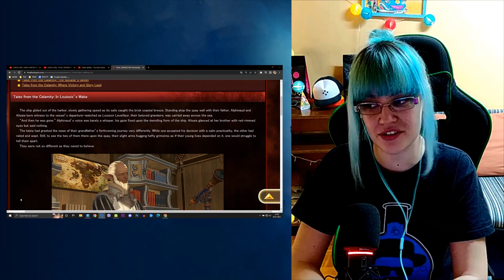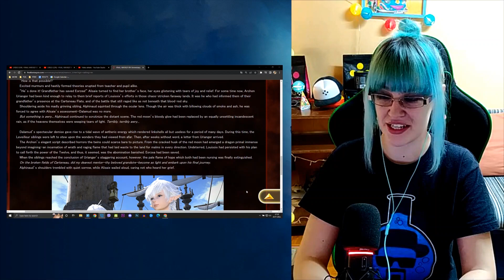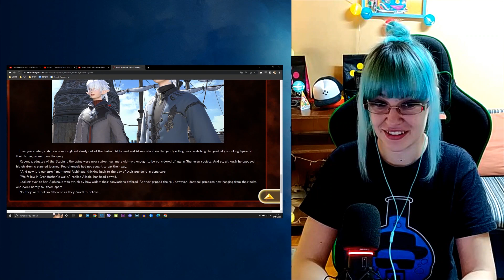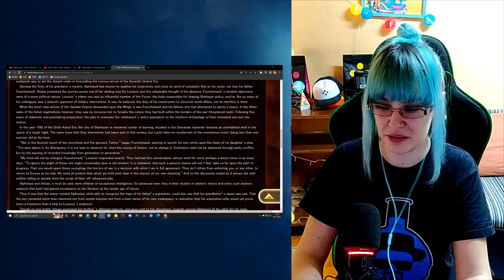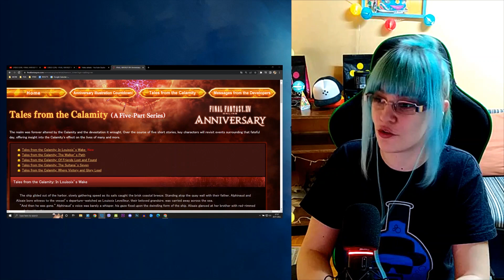Vee reacts to Tales from the Calamity: In Louisoix’s Wake SIDE STORY! | FFXIV: ARR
Tales from the Calamity: In Louisoix’s Wake is the fifth of the five-part series of short side stories, giving more background on Louisoix during the Calamity. In this video, I'm reading through the story and commenting on it!

Become a healthier, more focused version of your gamer self - with ESN's In-Game Food & Energy Elixirs!